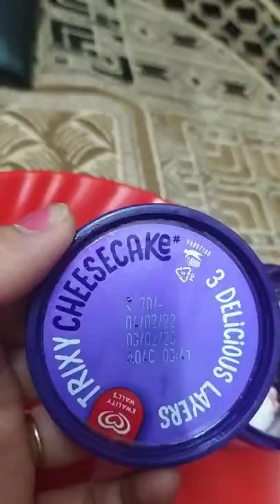Trixy Cheese cake icecream 🍦🍨 3Layer wali icream icecream icecreamlover trixyicecream 🍦🍨